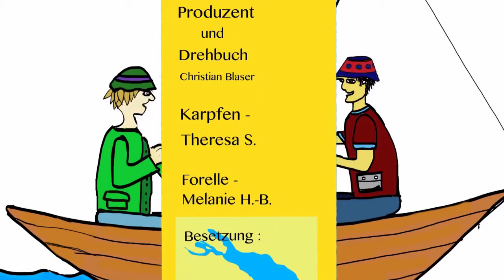Angler - Bubbles & Beats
Angler auf dem Bodensee ( Hip Hop Cartoon )